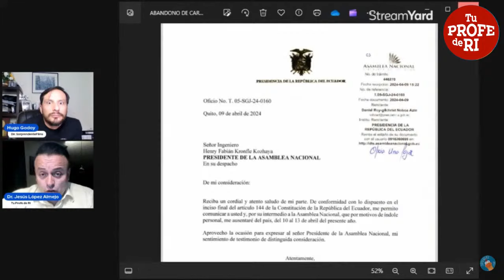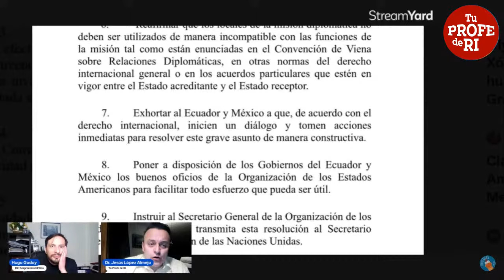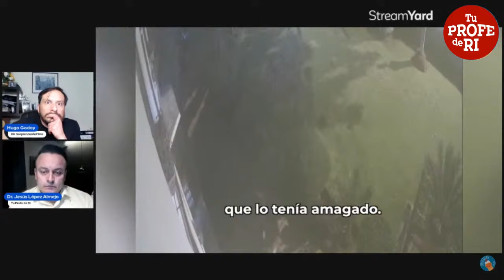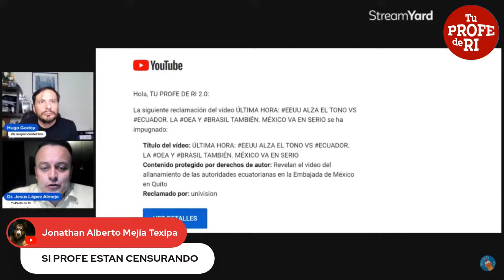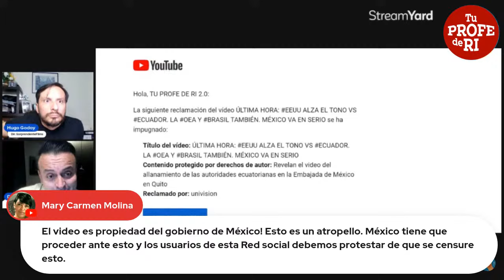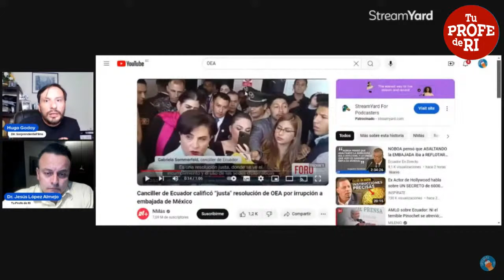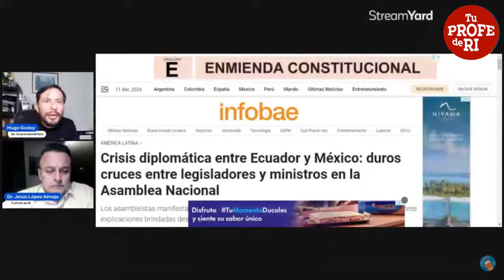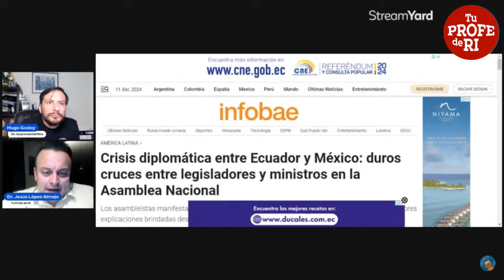CONDENA MASIVA A ECUADOR EN LA#OEA. DANIEL NOBOA HUYE DE ECUADOR. "VACACIONES", DICE